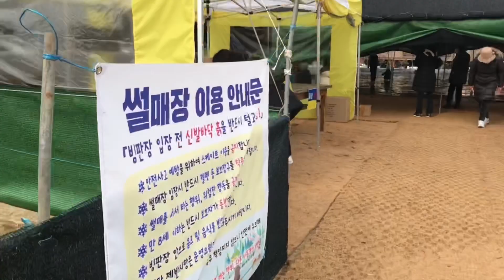Masarap maging bata ulit // Ice sledding in Winter || Filipina Vlogger in Korea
Nag ice sledding kami sobrang saya namin.. Kahit yung mother in law ko din ahahahaha nakakatuwa..